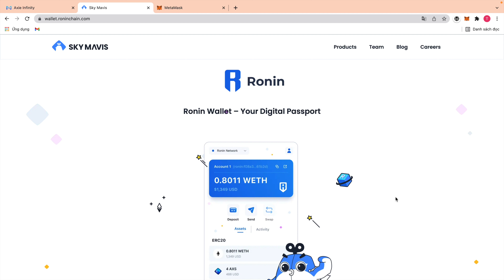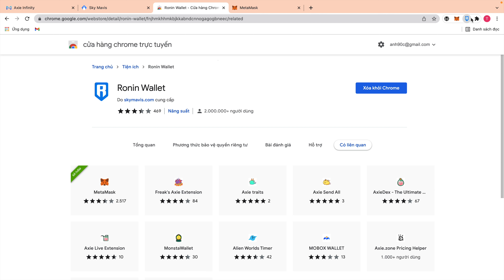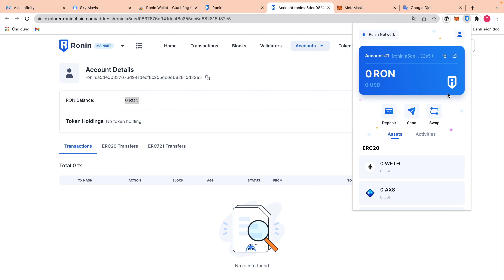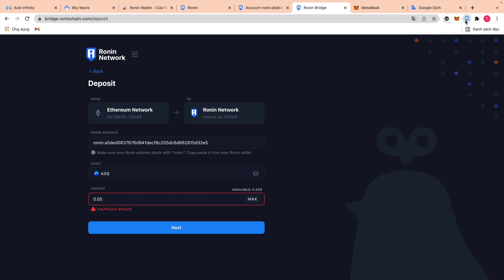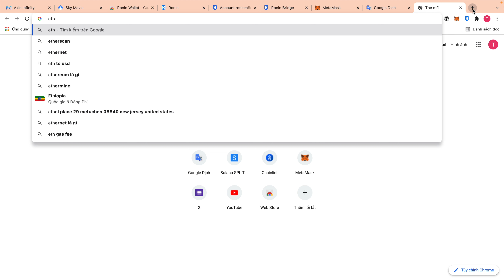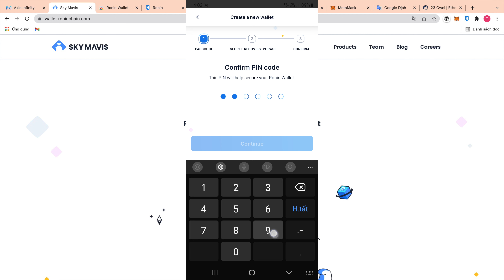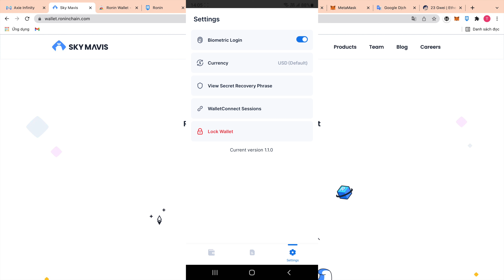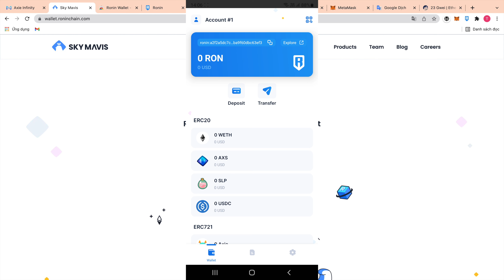Hướng dẫn tạo ví Ronin Wallet và sử dụng cầu chuyển đổi mainnet Ronin Bridge | The Anh LDA